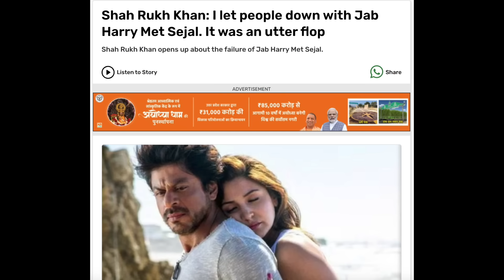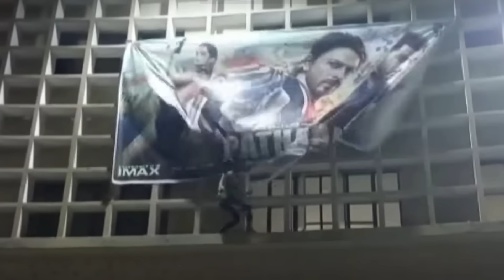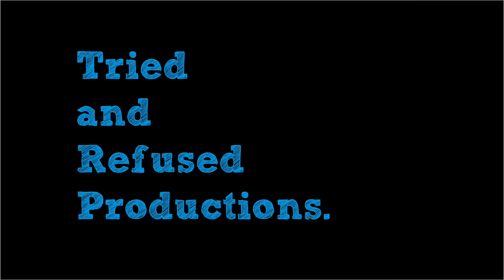The Shahrukh Khan Speech Caused Outrage But Why?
Did srk really want to take a dig at the ranbirkapoor starrer animal or are we looking at a future in bollywood where the star will only do morally uplifting roles that restricts him as an artist to be a vessel for goodness. I hope you like the Shahrukh Khan Speech Review | SRK Vs. Animal | SRK and the brilliant 2023 he had!